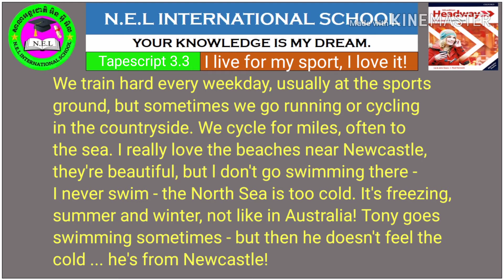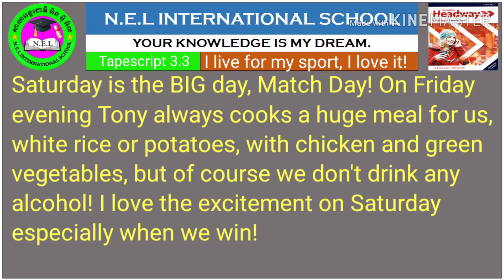New Headway Elementary fifth edition Tapescript 3.3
This video is made to help learners improve their English through listening and speaking practice. The subtitles are added to make it easier for learners to repeat and learn the English words phrases and sentences clearly
Hope you enjoy learning English through this video.